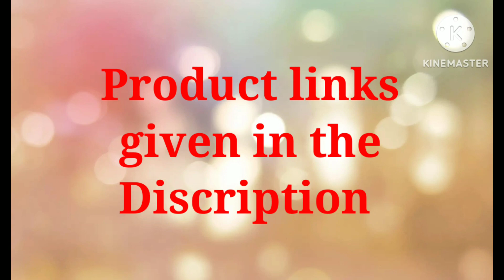Trendy Naira Cut Kurti Designs || Naira Style Kurti Designs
Trendy Naira Cut Kurti Designs || Naira Style Kurti Designs || Kurti Designs